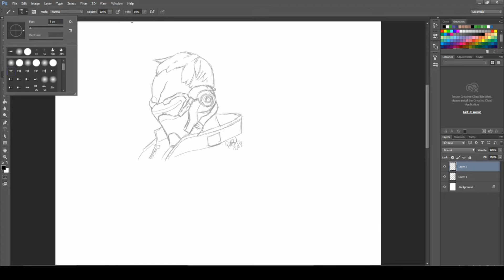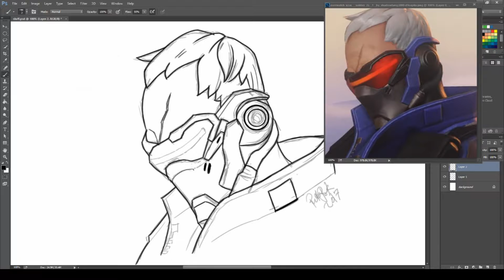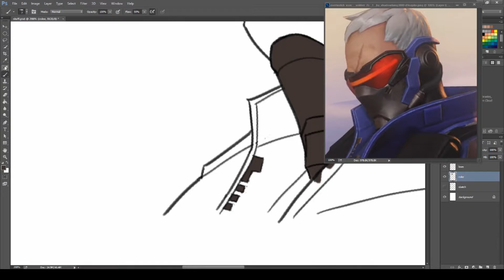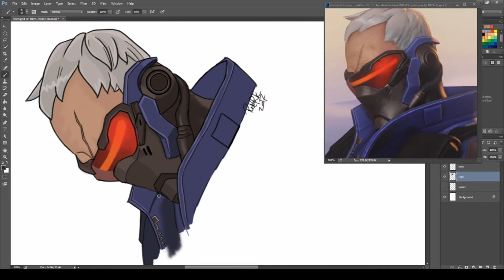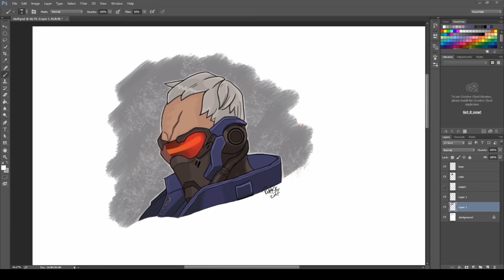Speed drawing: Overwatch/ soldier 76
I have wanted too do some overwatch fan art for a while, since i love too play this game. I didn't film the sketching because i was just playing around, but it ended up better then i hoped  so  I recorded the rest.

I wasn't sure if it made a worthy video, but i don't have any thing else to put up. Hope you like it, and i sure will make more overwatch  art late, because it was fun too do.

Supplies:
program - Photoshop cc
Drawing tablet - wacom Intuos pro